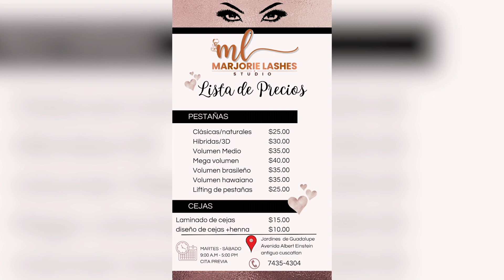Lashes algo más de belleza